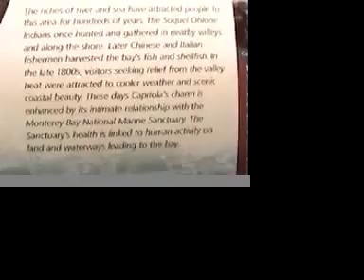Easter At The Beach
My day in Capitola.